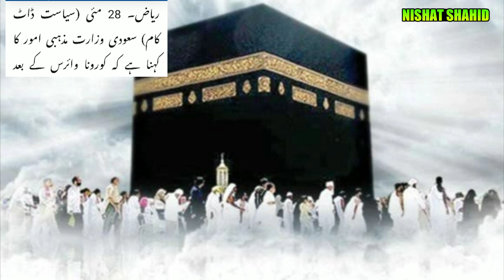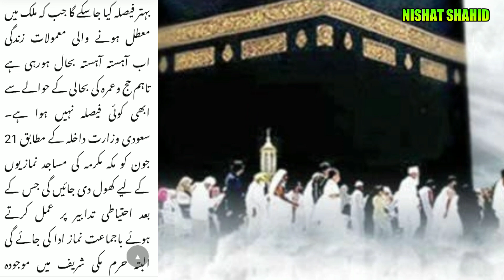Hajj 2020 | Is Saal Haj Hoga Ya Nahi? Janiye | Makkah Sharif Hajj 2020 By Nishat Shahid